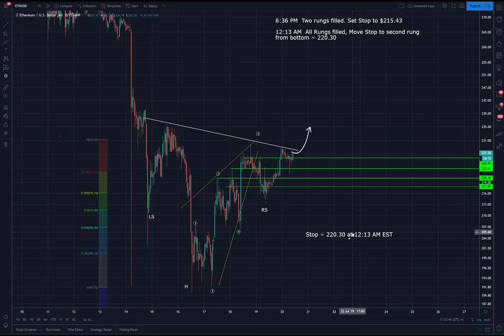Ethereum (ETH) Trade Analysis